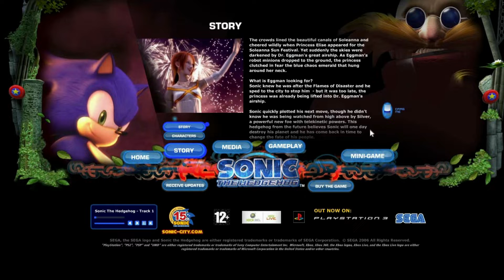Sonic the Hedgehog flash website in 2006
Sonic the Hedgehog in 2006 in WebDesignMuseum.org